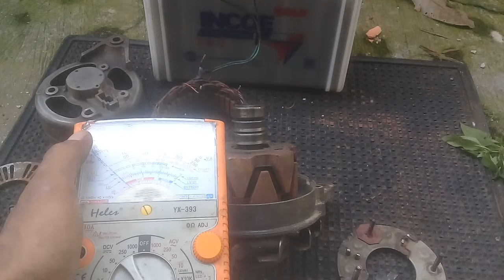LANGKAH PERBAIKI DINAMO AMPERE TIDAK MENGISI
DI VIDIO KALI INI, AKBAL CHANNEL, MEMBERIKAN TUTORIAL, CARA MEMPERBAIKI DINAMO AMPERE MOBIL  TIDAK MENGISI, ATAU YANG BIASA D SEBUT JUGA DENGAN ALTERNATOR MOBIL TIDAK MENGISI, SEKALIGUS, MENGANALISA KERUSAKAN DINAMO AMPERE MOBIL,  DINAMO TIDAK MENGISI, BISA MENYEBABKAN AKI MENJADI TEKOR, CARA SERVICE DINAMO AMPERE, SERTA, LANGKAH PERBAIKI DINAMO AMPERE, INI SANGAT MUDAH KITA LAKUKAN SENDIRI DI RUMAH

DINAMO AMPERE TIDAK MENGISI
DINAMO AMPERE MOBIL
ALTERNATOR MOBIL